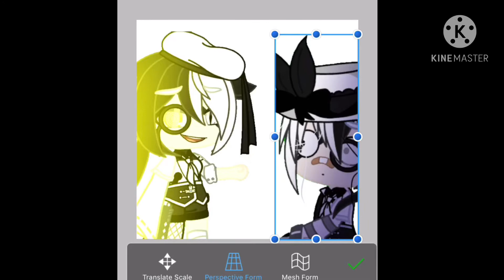ViRtUe Is NoT LaZy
its a spoiler lol